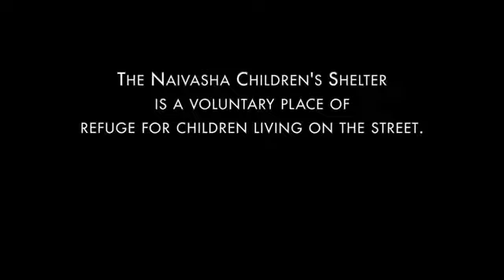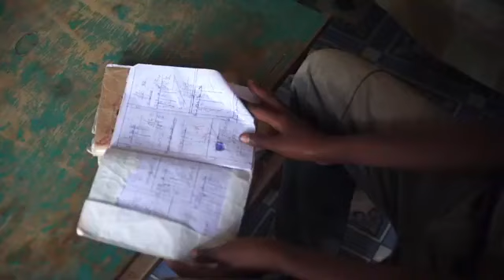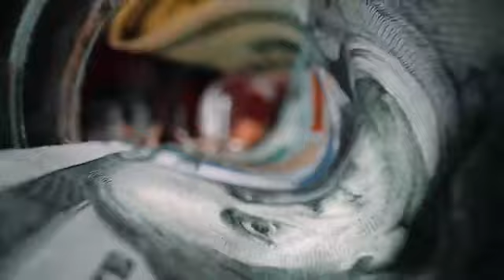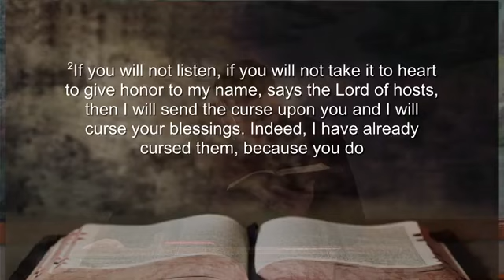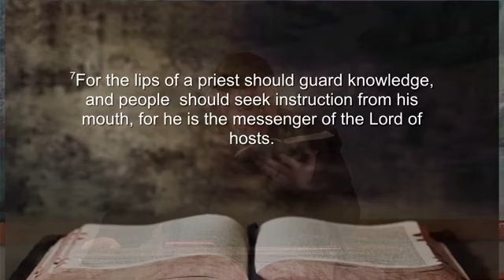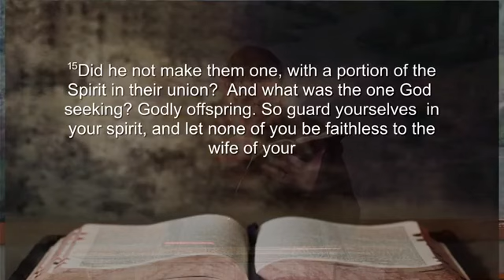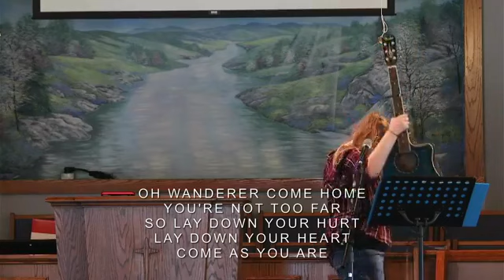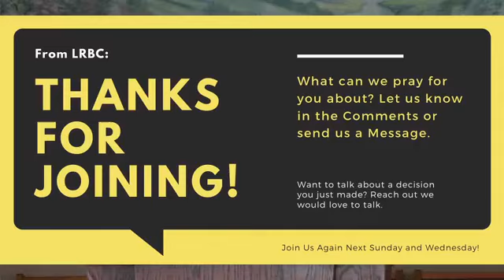Sunday Worship Licking River Baptist Church12/6/2020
Sermon from Licking River Baptist Church